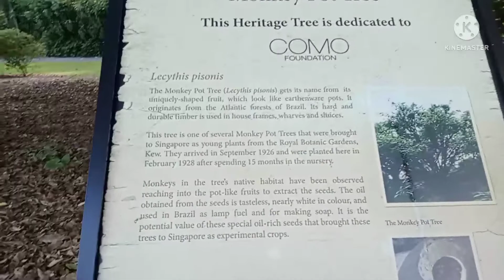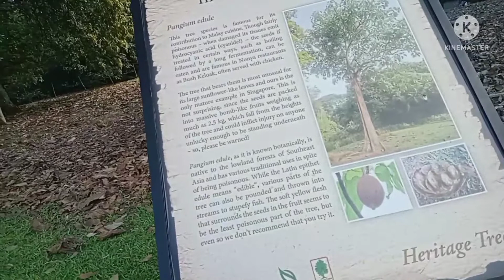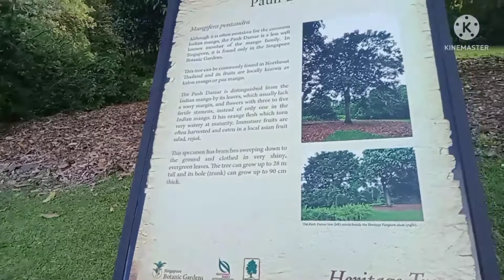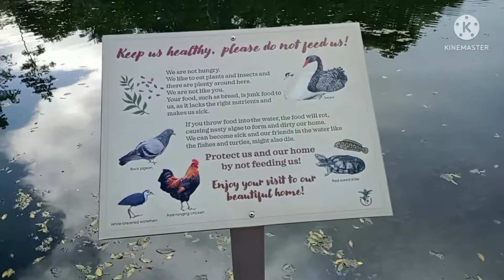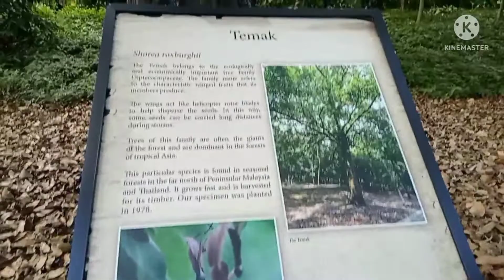Gala sa Botanic Garden Sg.